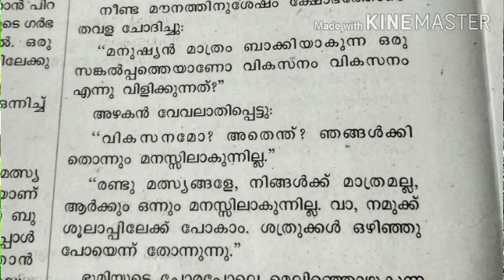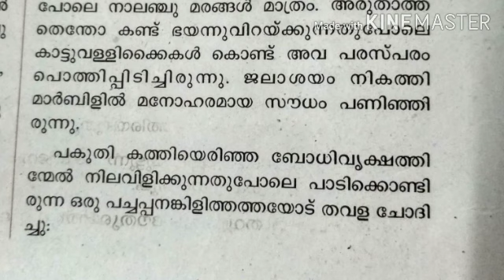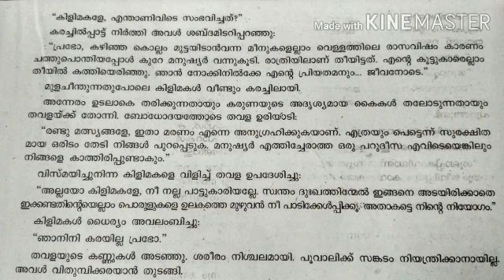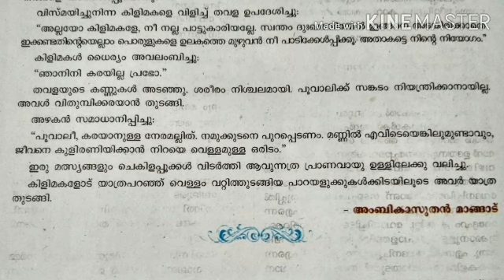CLASS 8 MALAYALAM LECTURE VIDEO